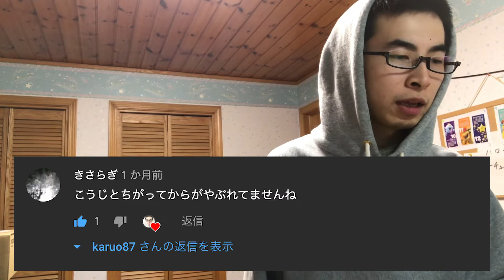瀬戸弘司の動画のOPをパクってみた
僕の好きなYouTuber瀬戸弘司さんのOPをパロディしてみました。
どうでしょう？結構クオリティ高くないですか？wwwwww

〈商品リンク〉
〈関連リンク〉
‹今日の一言›明日の動画まだ用意できてない（絶望）
‹使用した機材›
撮影：iPhone7
編集：MacBook Pro (Retina, 15-inch, Mid 2015)

動画：Adobe Premiere Pro CC
サムネ：Adobe Photoshop CC